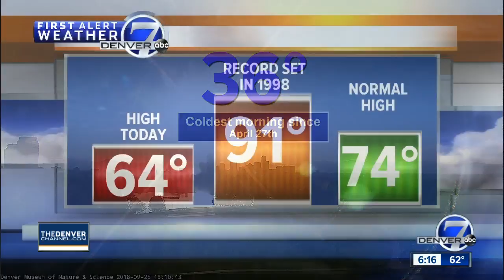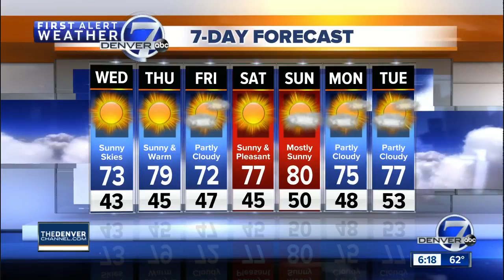After 60s on Tuesday, we'll be in the 70s the rest of the week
Warming up into the 70s the next few days